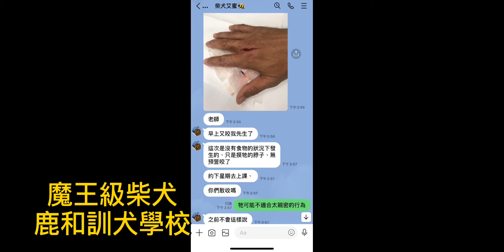魔王級柴犬訓練/鹿和訓犬學校/中部鹿和狗狗專屬旅館住宿服務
住宿/訓練營業時間：14:00～16:00前

2020/3/1起
鹿和狗狗專屬旅館住宿服務價位：

肩高60公分以上700元

肩高40公分～59公分600元

肩高30公分～39公分500元

肩高29公分以下400元 ⋯⋯⋯⋯⋯⋯⋯⋯⋯⋯⋯⋯⋯⋯⋯⋯⋯⋯

有任何愛犬問題，都歡迎來電詢問喔(^_^)v

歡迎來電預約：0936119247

請加我的LINE！免費通話、免費傳訊，溝通更方便！

有些事不是用文字能說清楚的，來一趟鹿和現場瞭解一下，說不定你的煩惱就解決了(^_^)v

愛犬教育訓練原則，每天做同一件事，在笨的狗都會做了，訓練狗是要時間跟耐心的，主人沒時間沒關係，把愛犬交給鹿和訓練吧。

全台瘋鹿和/唯一首選，狗的問題交給鹿和

超人氣，住宿超低價，感謝犬友們的熱情介紹跟認同，鹿和就是給大家超親民又超優質的服務，愛犬住宿/愛犬訓練/愛犬美容/愛犬休閒，來鹿和一條龍服務，就是要讓犬友們安心跟便利。

愛犬專業住宿服務，專業人員都有四年以上的經驗，照顧愛犬住宿二十四小時人員待命。

每日08:00/16:00/21:00愛犬戶外活動

每日二餐（本校使用紐崔斯田園糧，就是要讓愛犬吃的健康）

中部愛犬住宿服務專線：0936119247

常遇到的狗主人，明明自己養出了一隻狼🐺 主人還是一直認為自己養的是隻乖巧小白兔🐰佛渡有緣人🙏🏻

佛渡有緣人不同道如何渡你 — 在鹿和訓犬學校。